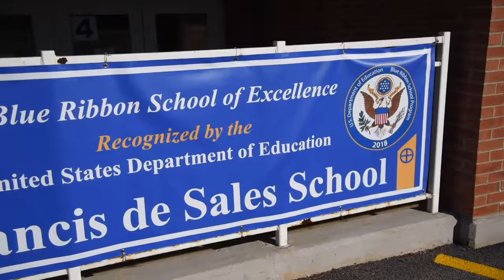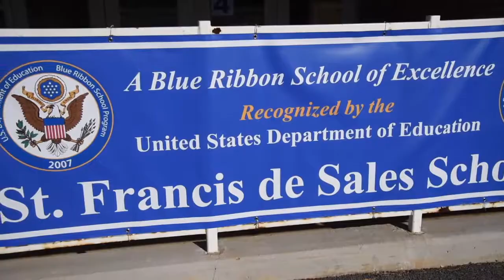Lake Zurich school celebrates 2018 National Blue Ribbon of Excellence Award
Watch Wednesday's celebration at St. Francis de Sales Catholic School in Lake Zurich for the 2018 National Blue Ribbon of Excellence Award from the U.S. Department of Education.